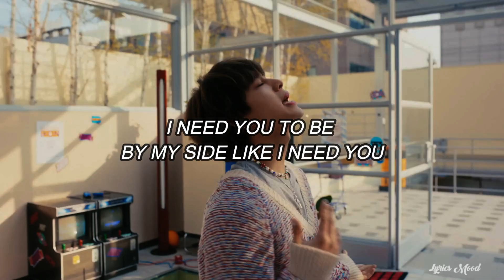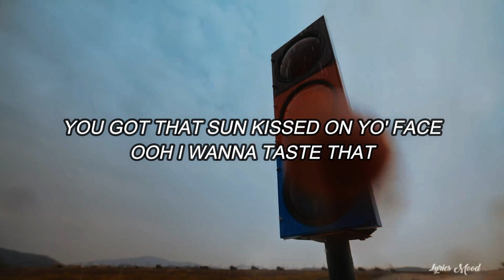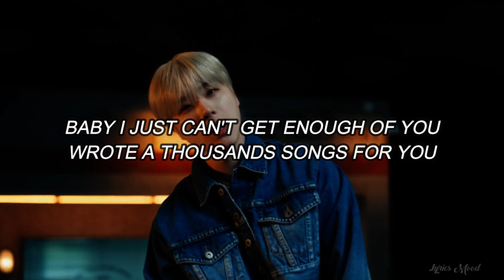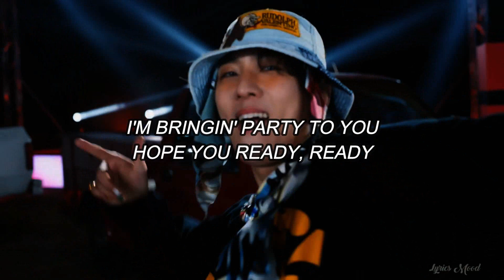iKON - U EASY LYRICS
NUEVO VIDEOO!!